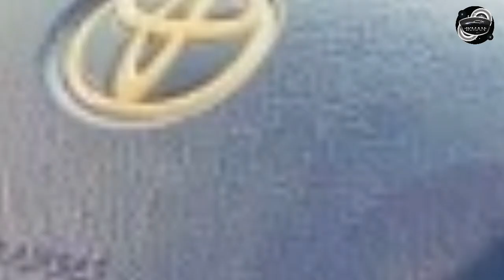Vehicle for sale in Srilanka | Van for sale in Srilanka | ikman.lk | pat pat.lk